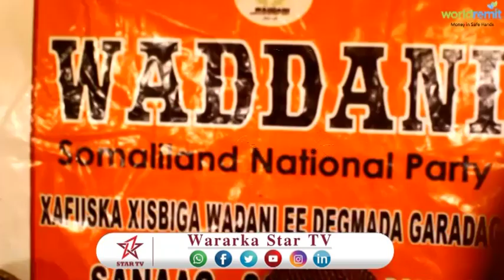Odayaal iyo wax garada ka soo jeeda degmada gar adag oo ku biiray Xisbiga Mucaaridka ee Waddani